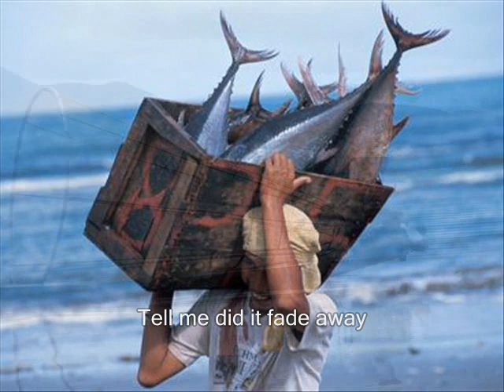Fisherman's dream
Animated slides of fisherman's activities with music of Capercaillie and voice of Karen Matheson. Prepared in order to "transport" students to the fisherman environment, with his dreams, hopes, falls and recoveriess. Subject: Perspectives on the Environment (ERST101 Lincoln University) by Mauricio Galvez (tutor)